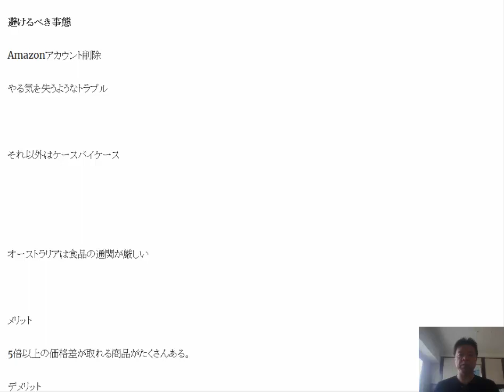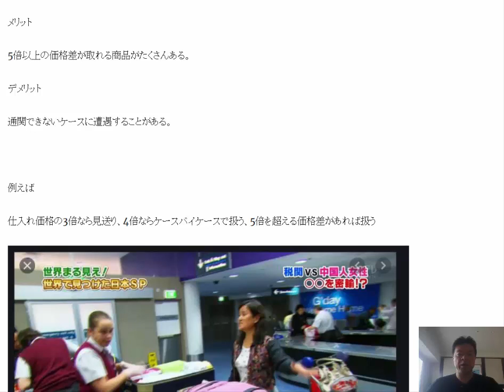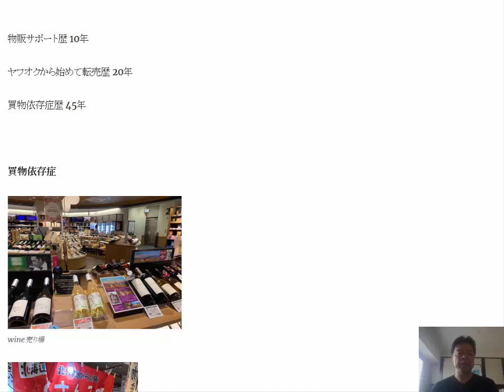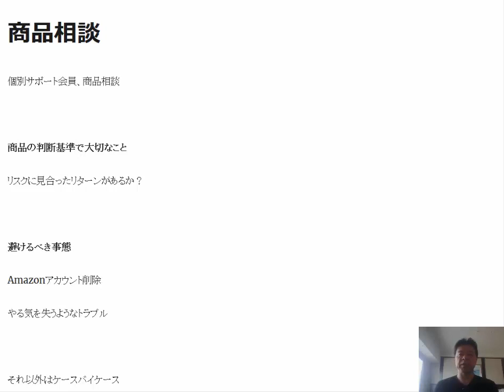オーストラリアAmazonで扱うべき商品の決め方